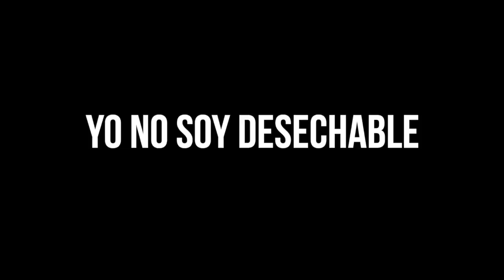YO NO SOY DESECHABLE